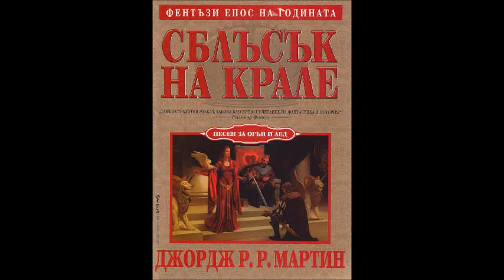Джордж Р. Р. Мартин-серия Песен за огън и лед-книга 2 - Сблъсък на крале - част 1/14 (Аудио книга)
Джордж Р. Р. Мартин - серия Песен за огън и лед -  книга 2 - Сблъсък на крале - част 1/14 (Аудио книга) Фентъзи

Единното някога кралство сега се е сдобило с четирима крале, трима от които претендират за върховната власт, а един е обявил независимостта на една втора от него. Там, където има четирима обаче, много лесно могат да станат и повече в лицето на железните мъже — някогашни пирати и разбойници, които отново свикват дългите кораби. Отвъд Вала също има крал и, макар за момента да не се е раздвижил, явно това е само въпрос на време.

На този фон перипетиите на едно малко момче не изглеждат от значение, но все пак отразяват живота на простолюдието в тези размирни времена.

Оттатък тясното море пък има една кралица, която търси начин да се завърне в родината, която никога не е виждала. Денерис е и майка на трите дракона, а са изминали повече от 300 години от смъртта на последния жив дракон. Те растат, а заедно с тях започва да се завръща и магията — загубила голяма част от силите си.

Сянка, родена от „червена светлина“ щъка из света, носейки тайнствена смърт, а пред Кралския чертог ще се изпъне дебела верига, за да попречи на флотата да се спаси от зелените пламъци на адския огън…